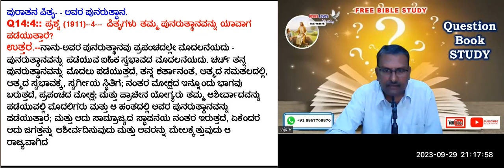Question Book-ANCIENT WORTHIES-Their Resurrection.Q14:4 Free Kannada Bible Study Br Raju 8867768876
Question Book-ANCIENT WORTHIES-Their Resurrection.Q14:4  Free Kannada Bible Study Br Raju 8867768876- Jesus Loves Ministry